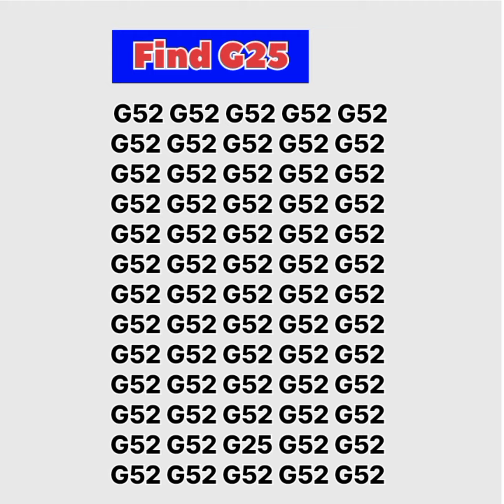Number Puzzle IQ Test: Can You Spot the Odd Number Out-G25? Challenge Your Observation Skills!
Welcome to our mind-bending optical illusions challenge! In this video, we delve into the intriguing world of visual perception and intelligence. Test your skills as we present a series of viral optical illusions designed to challenge your cognitive abilities. From perplexing patterns to elusive oddities, prepare to be amazed as we explore the fascinating interplay between visual perception and IQ. Can you trust your eyes to spot the odd one out, or will your intellect lead the way? Join us on this journey of discovery and see if you have what it takes to unravel these captivating illusions.